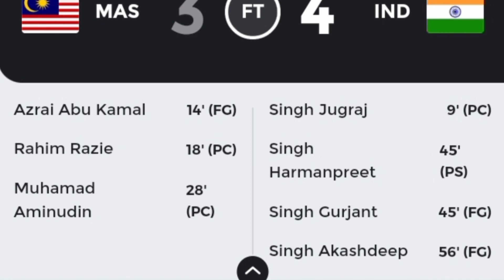INDIA CHAMPION OF ASIAN HOCKEY CHAMPIONSHIP 2023🤩🤩 !! The Match Was Thriller !! Indian Hockey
India Champion of Asian Hockey Championship 2023
Asian Hockey Championship 2023
Asian Hockey Championship
Hockey Championship 2023
Hockey Match Live
Indian Hockey
Hockey Live Match
Live Match Hockey
Asian Hockey Championship Final Match Result
Indian Hockey Team Final Match Live
Indian Hockey Match
Indian Hockey Live Match
FIH Hockey Live
Hockey Championship 2023 Final Match
Indian Hockey Live
India vs Malaysia Asian Hockey Championship
India vs Malaysia Match Hockey
Asian Hockey Championship 2023 Live
India vs Malaysia Hockey Match Result
Hockey Match Live
Malaysia Hockey Team
Malaysia Hockey Live Match

The Hero Asian Champions Trophy Chennai 2023 for sponsorship reasons will be the seventh edition of the Men's Asian Champions Trophy, a men's field hockey tournament for the six best Asian national teams organized by the Asian Hockey Federation . Chennai earlier hosted 2007 Men's Hockey Asia Cup.